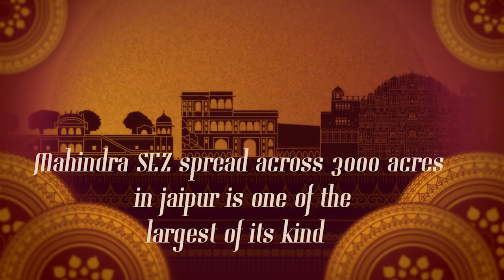Commercial ( Real Estate Company) By Muhammad Hassan